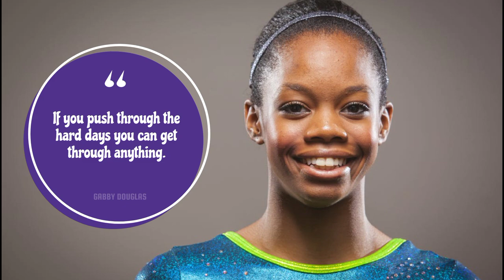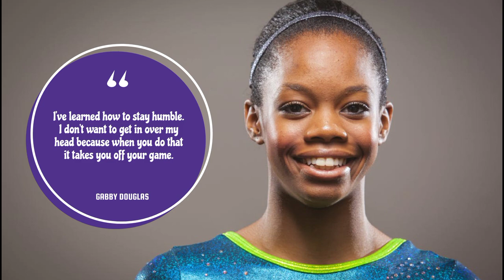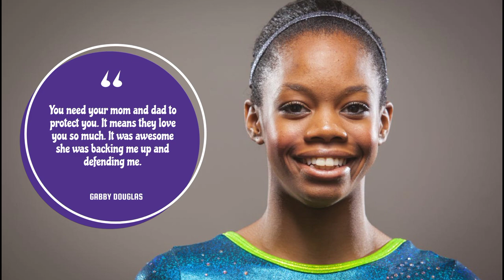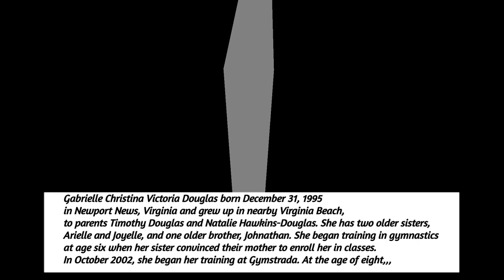Best Quotes * GABBY DOUGLAS *|| SACRIFICE and ACHIEVE YOUR DREAMS!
@abigailquotes bestquotes, best, famousquotes, inspirationquotes, inspiration, lifequotes, life, sucessquotes, sucesslife, simplequotes, motivation, quotes, shorts, short, gabbydouglas,
douglas